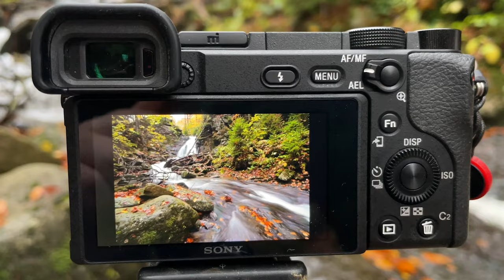Gdybym uczył się fotografii od zera, to zrobiłbym to tak.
Gdybym miał się uczyć fotografii od nowa, to nauczyłbym się jej 15x szybciej niż poprzednio. A to dlatego, że wiem już jakie lekcje były stratą czasu, a jakie odnalazłem zbyt późno. W tym filmie oszczędzę Twój czas i powiem Ci dokładnie w jaki sposób nauczyłbym sam siebie fotografii teraz, gdy już wiem jak się jej uczyć wydajnie i na co zwracać uwagę.

00:00 start
00:35 Jak się uczyć fotografii?
01:40 jaki wybrać aparat?
03:00 wykorzystaj emocje
03:30 wyjdź już w teren!
05:20 celuj wysoko ale z pokorą
07:30 hasła do wyszukania i nauki - lista
09:00 trochę o obróbce
10:24 Najlepsze źródła wiedzy (oprócz tego kanału ;p )
11:50 Ostatni, najważniejszy czynnik.

Główny Aparat: Sony A7III
Główny Obiektyw: Sony 200-600
Obiektyw do portretów: Samyang 135mm
Obiektyw szerokokątny: Viltrox 13mm
Aparat do nagrywania: Sony a6400
Plecak: Shimoda Action x70
Statyw: Benro Mach 3
Głowica: Kulowa Benro